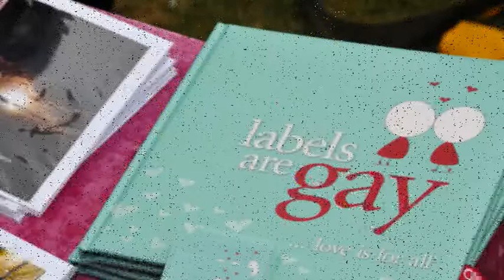TasPride Parade 2012 images by Kevin Smith Photography